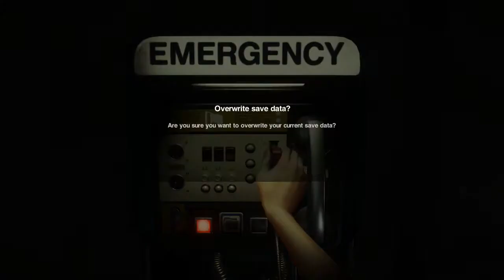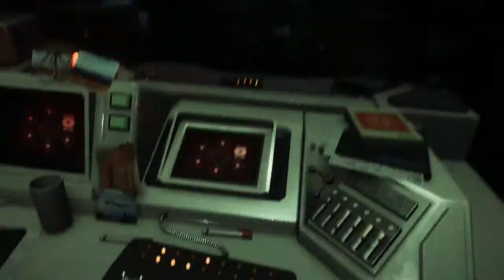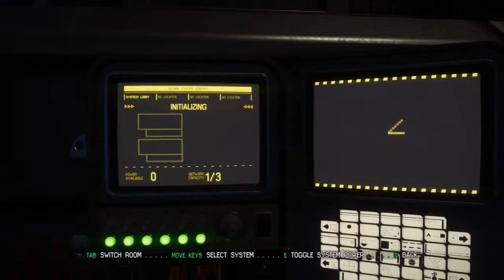ALIEN ISOLATION Playthrough - Ep4 - Goodbye Axel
Axel it was nice to meet you, goodbye my friend! :( Oh my god it's here! And we arrive at Seegson Communications!